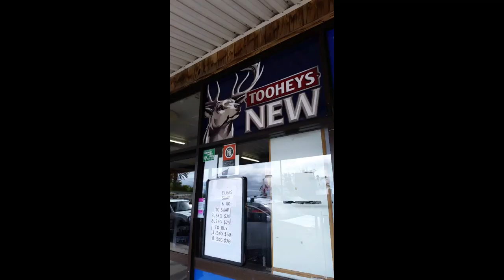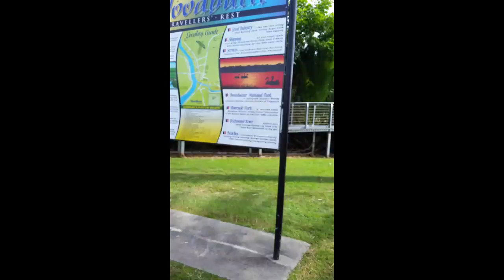Holiday vlog part 2 / we stop